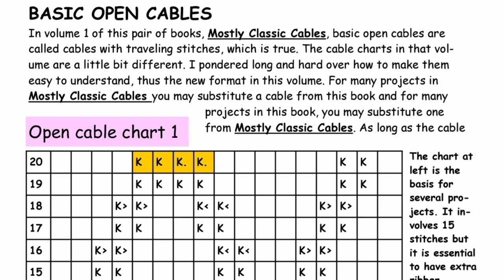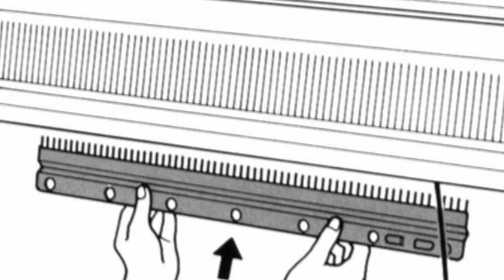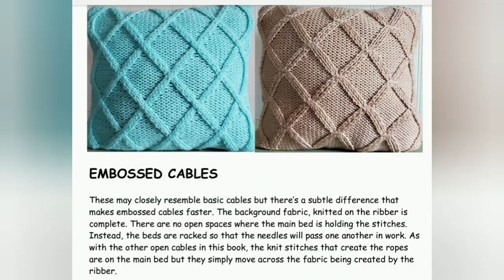pretzel Logic #3: working basic open cables on the knitting machine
Here's the cable book duo for sale

I have many other videos ‎@theanswerladyknits